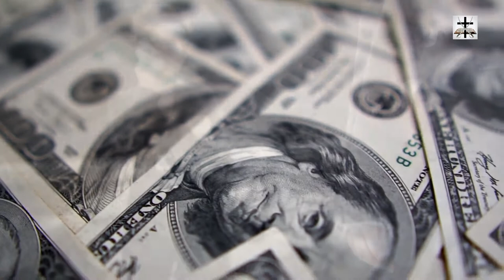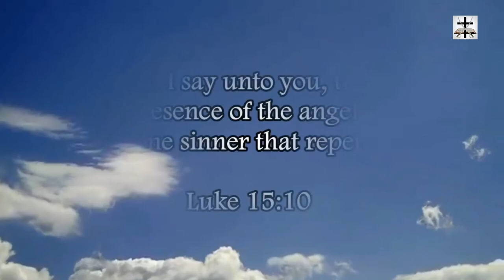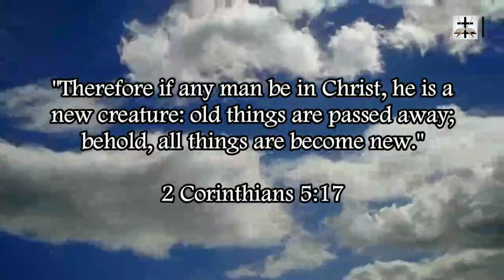The Hypocrisy Of Many Gun Control Supporters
The hypocrisy of many of the ultra-rich HELLywood celebs (Ariana Grande, Madonna, Rihanna, and others) when it comes to gun control and usage of guns for self-defense purposes.